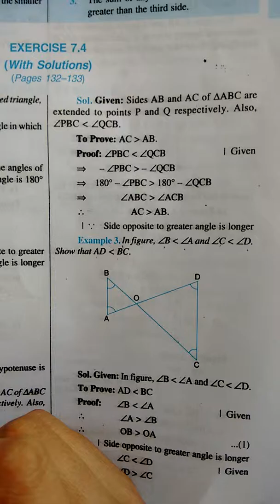cbse class 9 ex 4 qn3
Our group is teaching a lot of poor kids.It takes about Rs500 per month for a student.If you can,do sponsor our children so that they can learn better.
Account:Center to promote Self Organised Learning
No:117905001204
IFSC:ICIC0001179